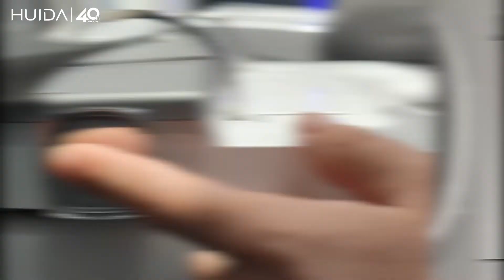HDZ5021T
Huida HDZ5021T intelligent toilet, new technology, new model, the best choice for modern bathroom space#huida#bathroom#toilet#smart#intelligent toilet